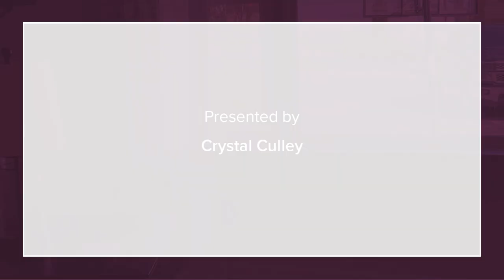591 Lake Dr Lusby, MD 20657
Crystal Culley - Solomons
4 beds 2 baths